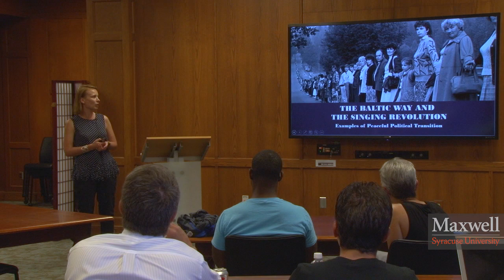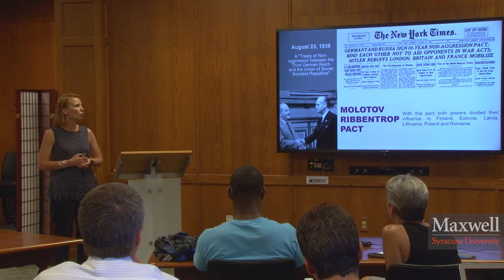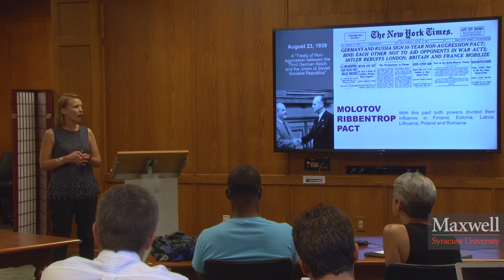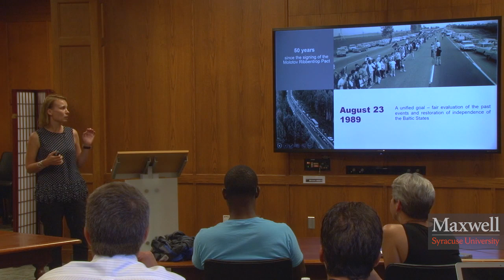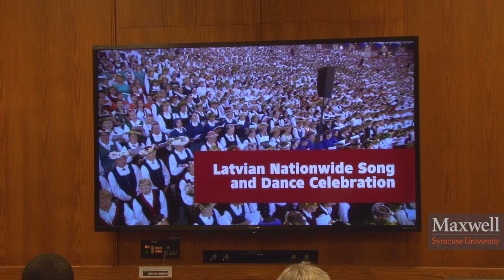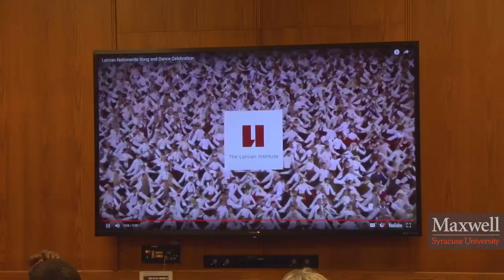The Baltic Way and The Singing Revolution: Examples of Peaceful Political Transition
On August 23, 1989, approximately two million people stood hand in hand between Tallin, Riga and Vilnius (capital cities of the Baltic states) in the most unique expression of protest the world had ever seen - an uninterrupted chain of people holding hands for 400 miles, remembering the 50th anniversary of the Soviet-Nazi Pact (Molotov-Ribbentrop-pact). This pact was a classified agreement between Soviet Union and Nazi Germany which envisaged a division and occupation of Eastern Europe.

The popularity of protest songs and other cultural forms of non-violent resistance led to the political awaking of the Baltic nations called the Singing Revolution. The Baltic nations were able to reassert their identity and regain freedom through culture.

About the speaker: Liva Liepina was most recently a consultant to the State Chancellery of Latvia (Prime Minister’ Office), where her area of responsibilities included developing a human resource development policy for the Latvian public administration focused on public service effectiveness. She is interested in strategic human resource management and in building leadership within public administration. She earned a law degree from the University of Latvia in Riga, Latvia, and a Professional Master’s degree in public administration from the School of Business Administration at Turiba University, also in Riga. She is also a lecturer at the Latvian School of Public Administration.